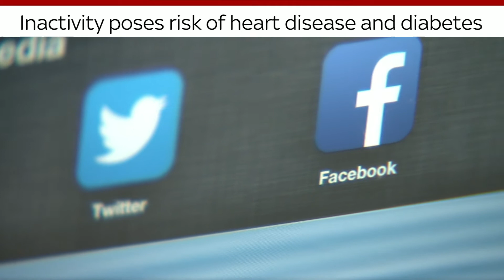McDonalds' ad and fidget spinners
Everything children need to know about today’s main news stories

Today we explore:
- McDonalds' ad
- Fidget spinners
- Screen time
- 'Stolen' film

Welcome to the official First News YouTube channel.

Written especially for 7 - 14-year-olds, First News brings current affairs to life.

Its concise, lively and engaging format encourages children to learn about the world around them while keeping up to date with the latest games, films and books.

Loved by parents, as well as children, First News is read by over 2 million young people in the UK, every week. With a wide range of news stories – from sports and science to animals and the environment – First News is presented in an easily accessible way; so even subjects like politics and the economy become exciting and easy to understand.

Every issue is packed with a great mix of news, entertainment, learning and fun:

Follow us on PopJam: FirstNews